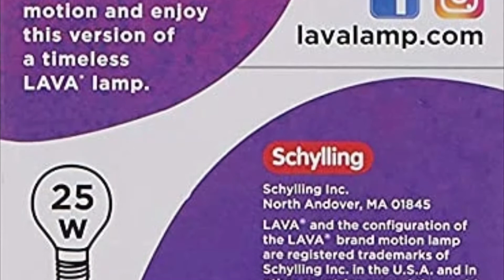Lamp 2160 LVA2160 Colormax Northern Lights, 14.5-inches